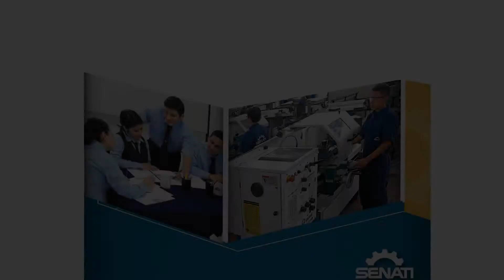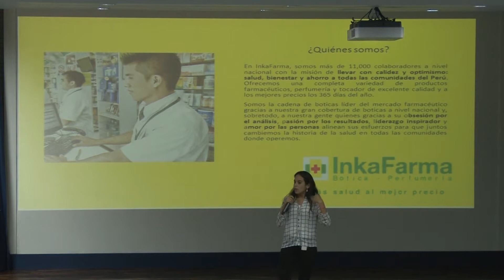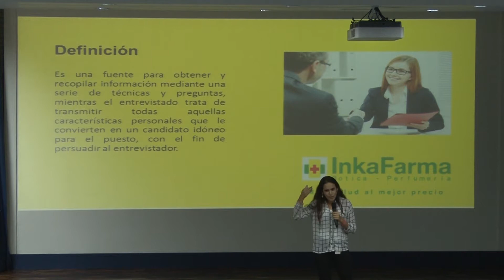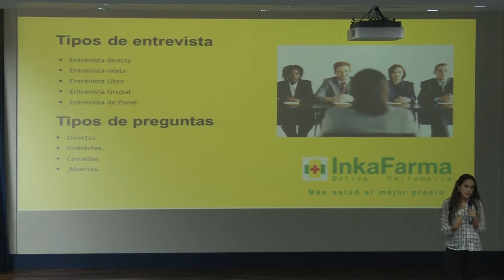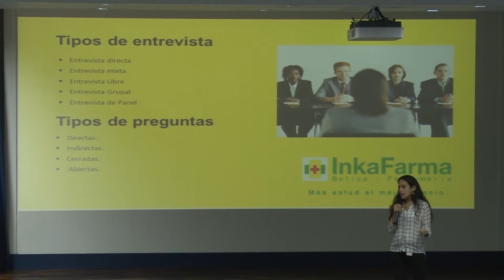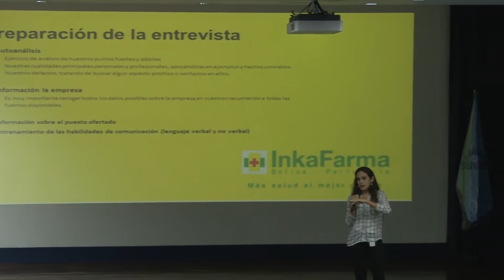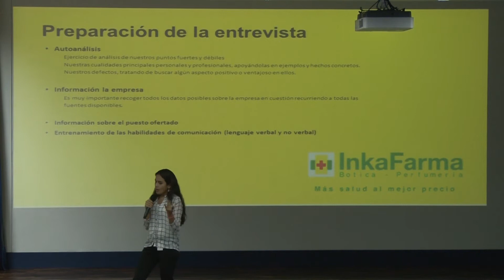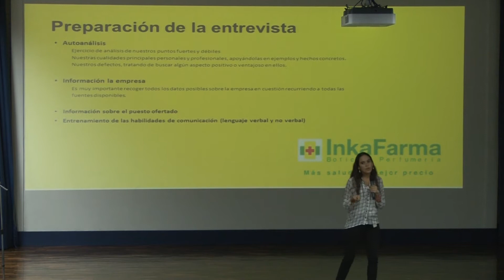Entrevista laboral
II Evento de Participación Empresarial en la Formación Técnica Profesional del Estudiante Senatino 2015